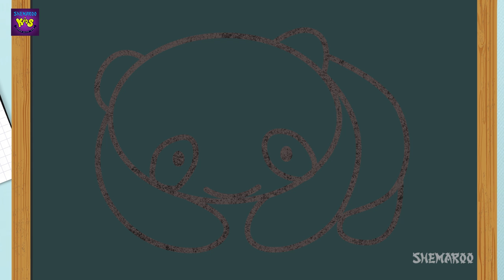Easy Panda Drawing for Kids | Kids Learning Video | Shemaroo Kids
Shemaroo Kids presents to you an interesting and easy drawing video of your known animals. Kids can learn to draw their favourite animals in an easy way. Here's a video on how to draw a Panda. The panda is one of the most beloved animals. Pandas are so popular because they look big and cuddly like teddy bears. They seem friendly and harmless to people. Pandas are found only in China.

Every WEDNESDAY there is something new coming up for you.